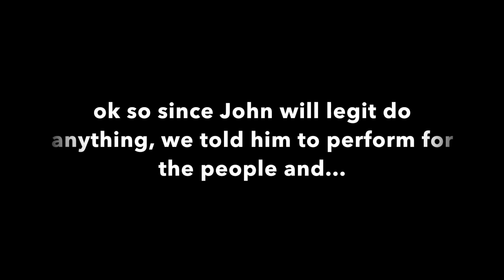Shari Marie NYC meet up w/ Mariah Simz & Clarencenyc